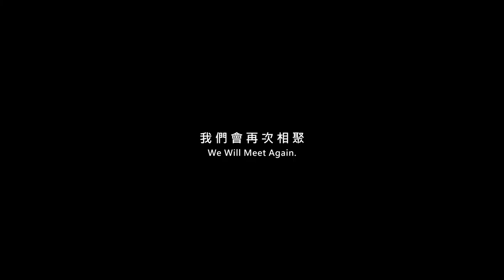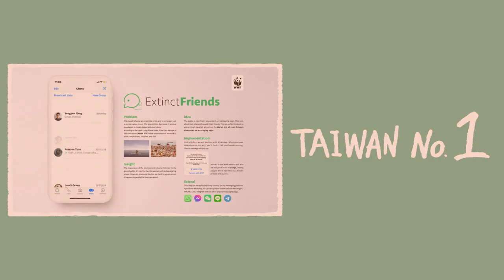2021 Agency of the year Wunderman Thompson Taipei